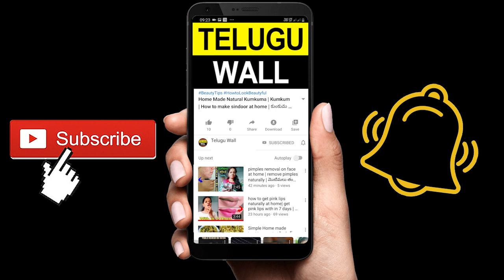మీరు చెసుకునే రవ్వ లడ్డులా కాకుండా మా స్టైల్లొ ట్రై చేయండి మిమ్మల్ని మెచ్చుకుంటారు | Telugu Wall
Ravva laddu is an Indian Traditional food that every one Eat likely. It is very Tasty and yummy. Ravva laddu is an Sweet item and it very good to eat. Ravva laddu contains Ghee, Ravva and Dry Fruits. These all ingredients are very Healthy. It is very easy to Make every one can make it with out others help.

           Ravva laddu's are Most eatable Food. We can store these food for longer time in container. we can eat when we wanted to eat like snacks etc. The process of Ravva laddu making is very simple. all you need is watch video till end for complete process.

         In This video we showed you how to make Ravva Laddu in Step by step for each ingredient how much we take how much time we need to cook etc.. so Please follow full video and Make delicious Tasty Ravva laddu and Enjoy the Taste of it.

   The Beauty tips shown in this channel doesn't support any chemicals or any creams which effects on skin and health make sure before use.